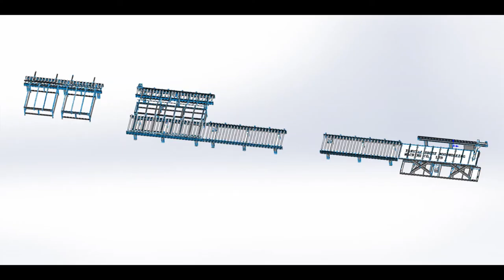SHDPJ-SMP Rip saw and Four side moulder auto feeder production line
we are a science and technology enterprise that combines mechanical structure design and software development. It is one of the enterprises with strong domestic automation level.
our products includes automatic loading and unloading equipment,automatic conveyor lines,elevators and other automation equipment,and independently develops and produces industrial rollers.
we can design and produce one complete difference production line according to clients technical and products require.

somos una empresa de ciencia y tecnología que combina el diseño de estructuras mecánicas y el desarrollo de software. Es una de las empresas con fuerte nivel de automatización doméstica.
Nuestros productos incluyen equipos de carga y descarga automáticos, líneas transportadoras automáticas, elevadores y otros equipos de automatización, y desarrolla y produce de forma independiente rodillos industriales.
Podemos diseñar y producir una línea de producción de diferencia completa de acuerdo con los requisitos técnicos y de productos de los clientes.